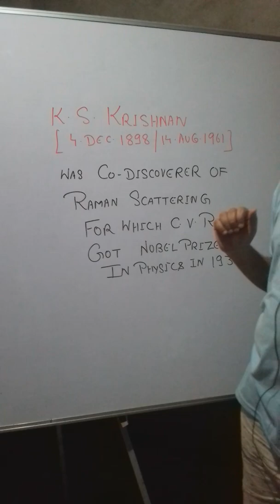k.S. KRISHNAN | nobel prize | raman effect | Durgesh Kumar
he was the codiscoverer of ramaneffect